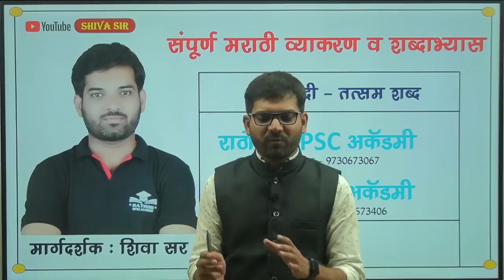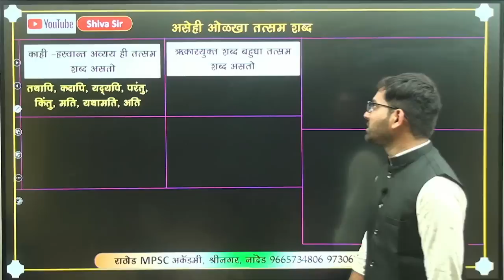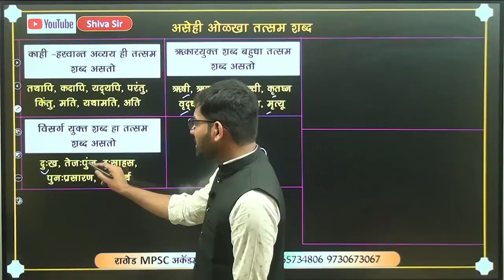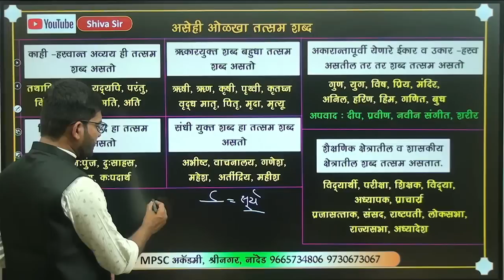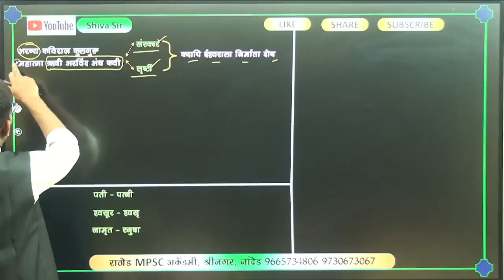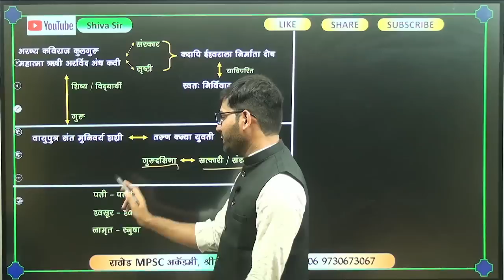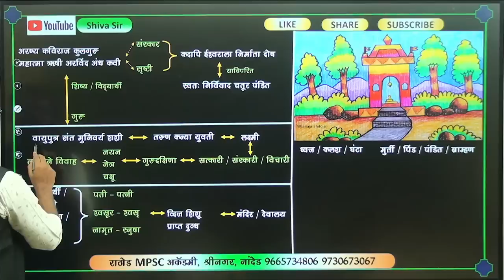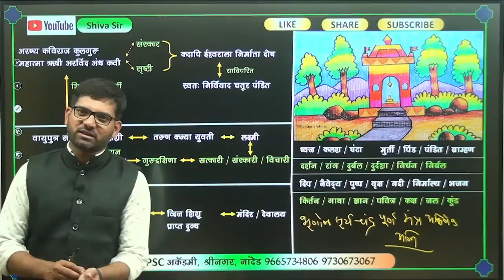तत्सम शब्द || TRICK || शब्दसिद्धी || संपूर्ण मराठी व्याकरण by Shiva Sir